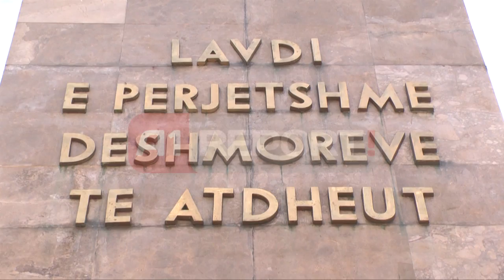A1 Report - 28 Nëntori, kampionët Godelli e Begaj ngrenë flamurin në Vlorë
Pas 102 vitesh Pavarësi, flamuri i Shqipërisë është ngritur ditën e sotme në të njëjtin shesh në Vlorë nga kampionët e peshëngritjes Daniel Godelli dhe Romela Begaj. Krerët më të lartë të shtetit kanë zgjedhur të festojnë pavarësinë e Shqipërisë në qytetin e Vlorës, aty ku një mëse një shekull më parë Ismail Qemali shpalli të pavarur vendin. Presidenti Republikës Bujar Nishani, Kreu kuvendit Ilir Meta dhe Kryeministri Rama bënë homazhet e tyre në monumentin e Pavarësisë.

Lideri opozitës ndërkohë ka zgjedhur të nderojë ditën e 28 nëntorit në Kryeqytet, duke bërë homazhe në Varrezat e Dëshmorëve të Kombit.

Kreu i demokratëve nuk ka harruar të shprehë urimet e tij drejtuar shqiptarëve për clirimin e vendit, duke vijuar që të ruajë ndarjen politike mes datave 28-29 nëntor. Për opozitën data e Pavarësisë dhe e Çlirimit mbetet 28 Nëntori, ndërsa për Qeverinë 29 Nëntori simbolizon festën e Çlirimit të vendit.